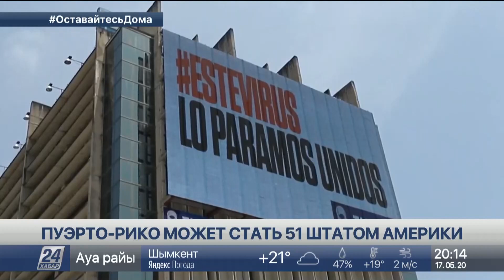Пуэрто-Рико может стать 51 штатом Америки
Пуэрто-Рико может стать пятьдесят первым штатом Америки. Законопроект об окончательном определении статуса государства подписала губернатор Ванда Васкес Гарсед.